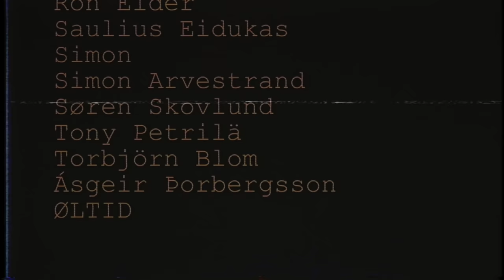Hydroponic Hops - Growing Hydro Hops without Soil - Part 1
Hydroponic Hops. Growing hydro hops hydroponically without soil in water. Gear I use and recommend

Ever thought about growing hydroponic hops?
Follow my results in this mini-series.

Dudes Brews grain to glass video of the light speed pale ale. Go and check him out:

This stuff I didnt find on Amazon, still good stuff though!

Spundit & fermonitor
Bulldog malt mill

Thumbnail created with Pixomatic PRO

That means that if you click on one of the product links, I’ll receive a small commission if you decide to buy anything (to no extra cost to you of course). This help supports the channel and allows me to continue to make videos. Thank you for your support!

Hydroponic hops growing hops in water
homebrewing hobby growing hops at home eating hops hoop shoots Brewing beer 101
Homebrew Wednesday  Grain to glass Homebrewing Hobby Brewing beer at home Brewing beer from scratch 4k Ultra HD Craft beer homebrew review Swedish Craft beer 4k HD